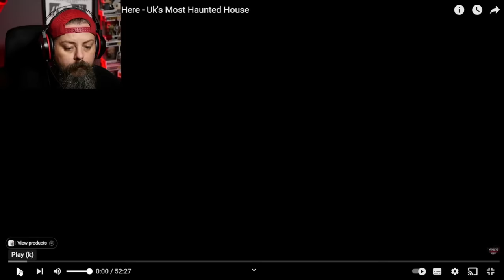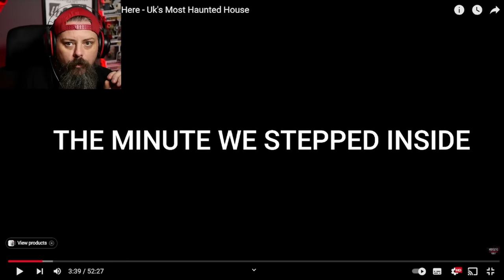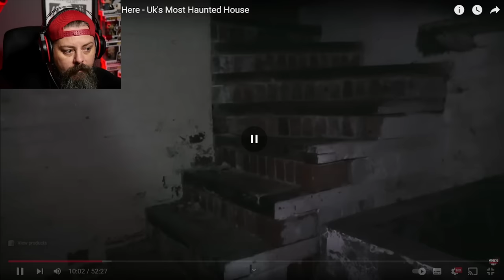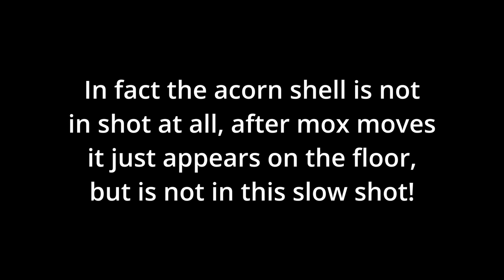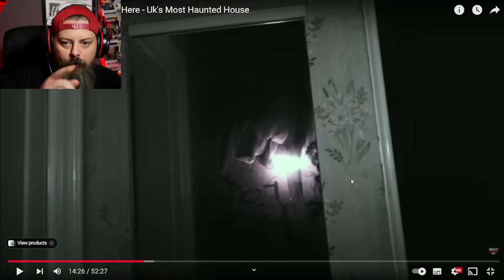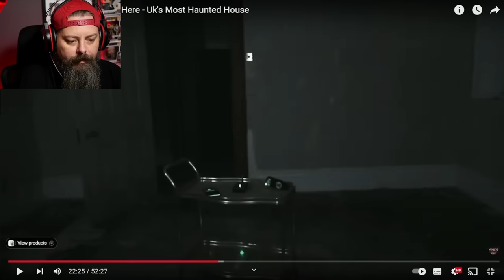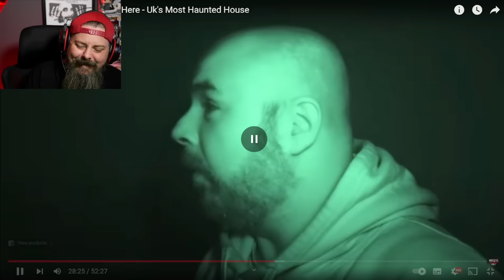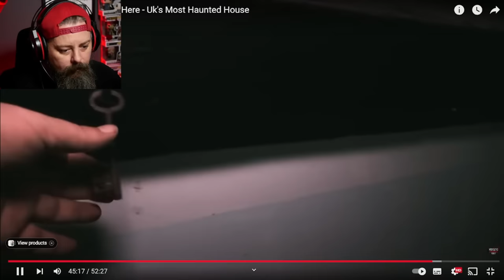Moxley at the UKs Most Haunted House. Real or Fake?